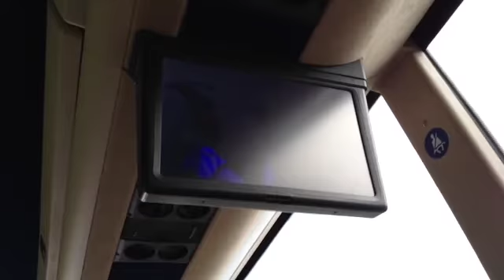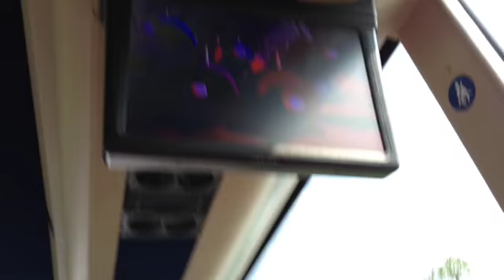Vlog 2.........Indiana part 1....the bus ride there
Hey everyone checkout the whole series once we get them all done. This was the bus ride to Indiana hope u like it from the VlogsInAction